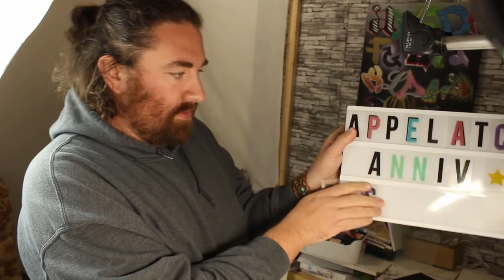La Famille B Vlog - S03E51